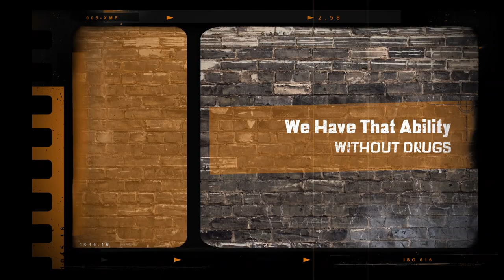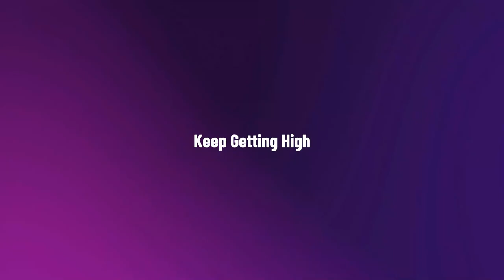Jason Cupp: Author of “The Naked Guy in the Attic.” Well Educated, Successful, and Throws It Away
Jason Cupp is the author of a new book called “The Naked Guy in the Attic.” It is an autobiographical account of his life as a recovering crystal meth abuser. He is also that someone who did not experiment with drugs until later in life.
It is a memoir describing his life and the significant experiences leading up to his drug addiction. A history of his childhood, adolescence, college years, and adult life as a gay man in a long-term relationship. It continues with a description of the breakup with that partner, the trauma that ensued, his subsequent introduction to crystal meth, and descent into the darkness of addiction.
 The second part of the book is an “in-the-moment” journaling of my ninety meetings in ninety days of early recovery. As the writing for this section was done in real time while he was still a newcomer in sobriety, it is a depiction of one who is gradually discarding the clouded effects of crystal meth drug use. Throughout the ninety entries, he describes lessons learned from the messages of various speakers and how he began to apply the suggestions of twelve-step recovery to his everyday life.
 He concludes the book with a brief epilogue that summarizes his recovery journey after that initial ninety days. The epilogue is divided into two parts, the first describing how he got to his first-year milestone. The second discusses the unique circumstances of 2020 and how he stayed sober during the pandemic.
The book’s objective is to provide a story of addiction from someone who did not experiment with drugs until later in life to offer the reader an understanding that addiction can happen to anyone. It is also intended as inspiration for the newcomer to recovery, evidence that it is indeed possible to get and stay clean. His message of hope is to convey that sobriety is more than just abstinence from alcohol and drugs; it is a shift in perspective that brings gratitude and an appreciation of life for the once struggling but now recovering addict.
He brings the interesting story of a well-educated man with a Bachelor of Arts in psychology from UC-Santa Cruz, a Master of Arts in psychology from Pepperdine University, and a doctorate in Higher Education Leadership from California Lutheran University. He served as Vice President of Financial Aid & International Relations of an entertainment media college in Los Angeles for over thirteen years before he was terminated for reasons directly related to his drug use.
During his four and a half years in active addiction, he lost everything and lived on food stamps, general relief, and disability while trying to survive. It was not until he had nine months of sobriety that he was hired as Director of Financial Aid by another college in Los Angeles, a position he still holds today. Addiction can hit anybody.

High While Clean is a platform for individuals in recovery to share their story. give hope to those suffering and a voice to those we have lost. Drug Addiction is powerful and we need to fight the stigma against substance abuse.